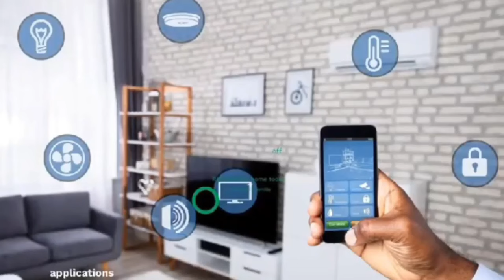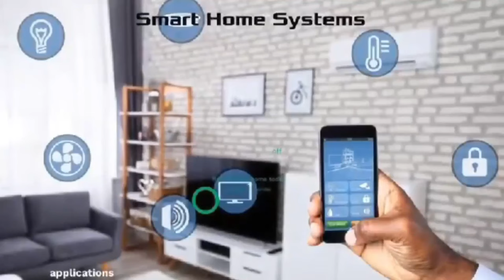🔥 Ogyaba trending on tiktok again 1,000GHc brouhaha + Nana Ama Mcbrown lips surg + Big Akwes crying